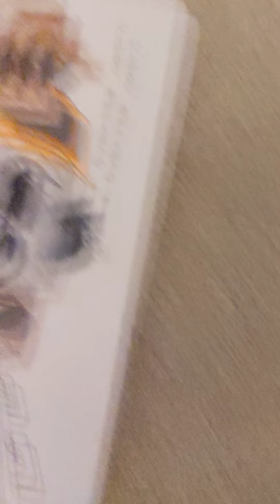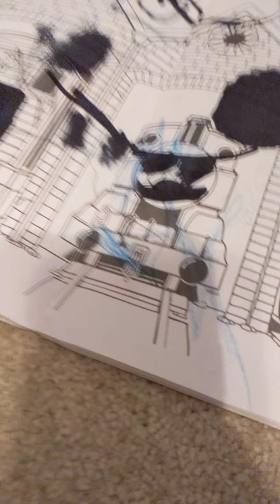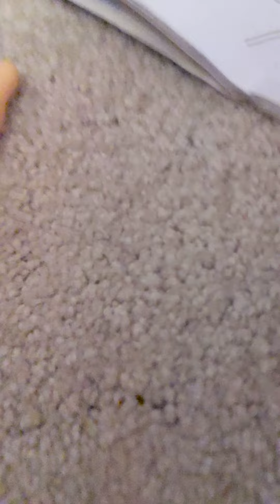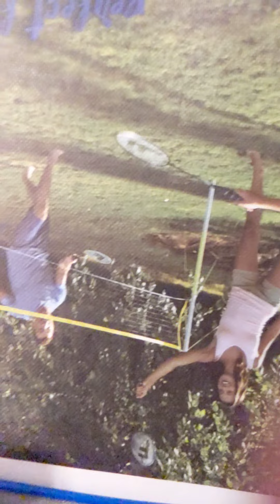The Big Foot's Journey